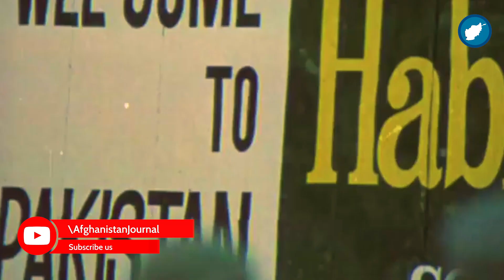دست آورد پاکستان از جهاد افغانستان | Afghanistan Journal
Afghanistan
Kabul
افغانستان ژورنال
کابل